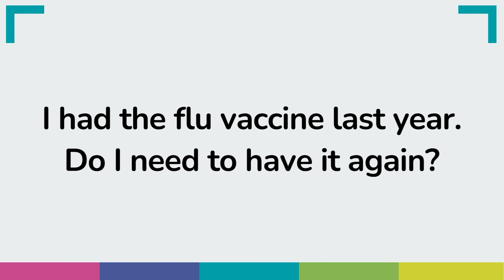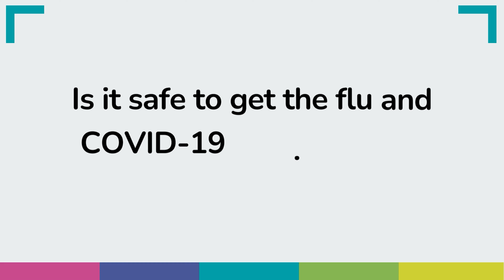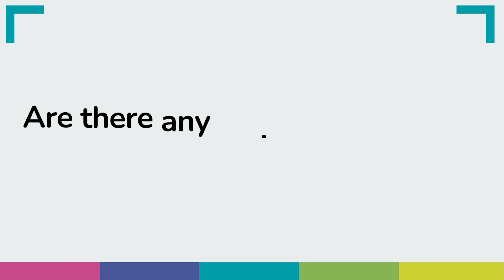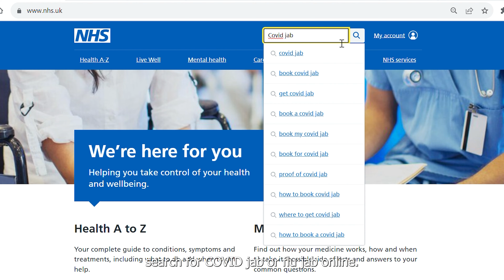Get your free flu and COVID-19 vaccinations this autumn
This autumn, all frontline health and care staff are eligible to get their free flu and COVID-19 vaccines. Abigail Tapfumaneyi, Clinical Lead for the COVID-19 and Flu Vaccination Programme in North Central London, encourages others to join her and get vaccinated before winter. You can now book a both COVID-19 and flu vaccinations